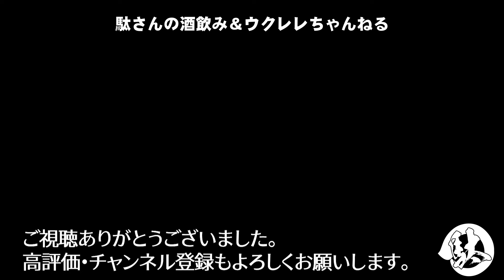【飲み歩き 145】三河島で朝飲み「家谷酒店」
今回は三河島駅から少し歩いた住宅地の中にひっそりと佇む酒屋さん「家谷酒店」さんにお伺いしました。レトロな店内は昭和から時が止まったような雰囲気で80代の店主の話を聞きながら飲むお酒は格別です。